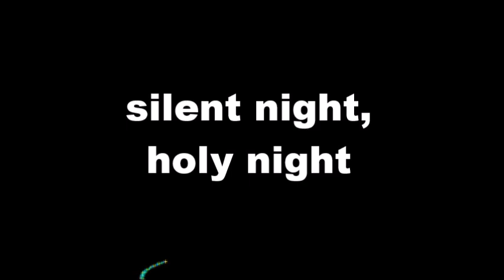silent night, holy night - hasi (idm, electronica, beats...)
"silent night, holy night" arranged and composed by hasi

from the album "hasi's advent calendar"

c+p 2022 @ nrg 5 finger studios